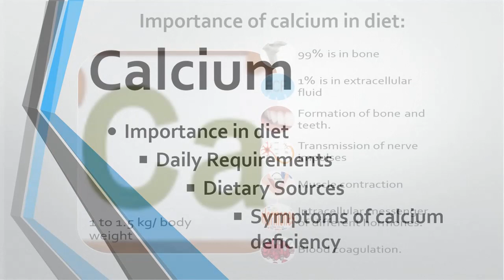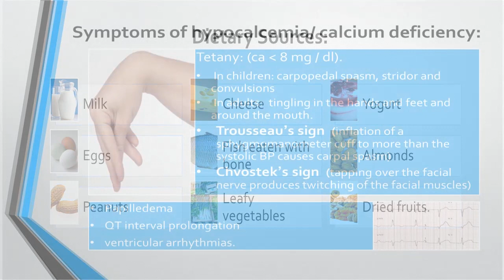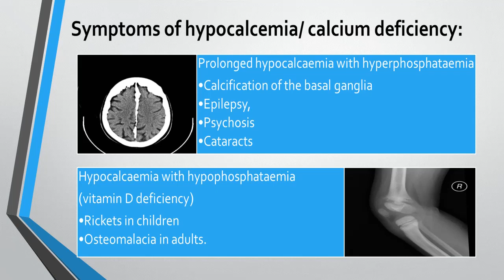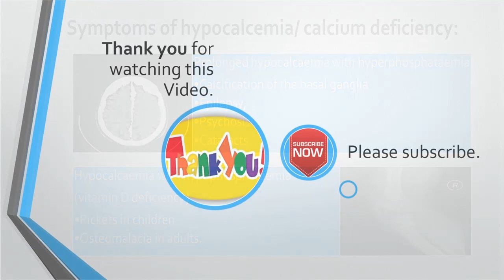Calcium: importance in diet, Dietary Sources and Symptoms of calcium deficiency.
Hello Friends,

This video describe information on Calcium it’s importance in diet, Daily Requirements, Dietary Sources and Symptoms of calcium deficiency.